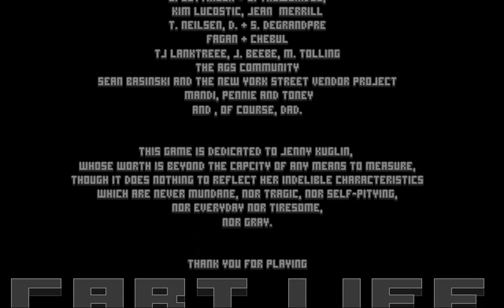Let's Play Cart Life - 07 (I Guess That Means We're Not Going To Disney Land)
Probably not.  Maybe we can go to Glembovski-land instead.

Another video of the great Cart Life, by Richard Hofmeier, who can be found